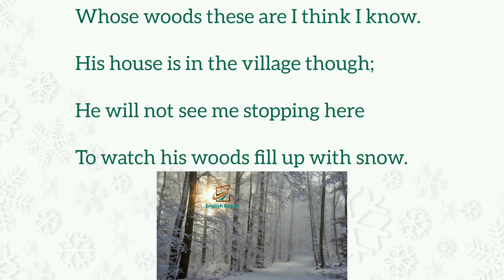Stopping by woods on a snowy evening|English poem